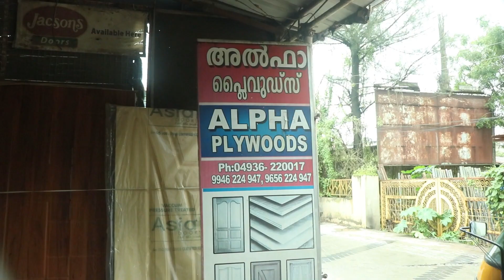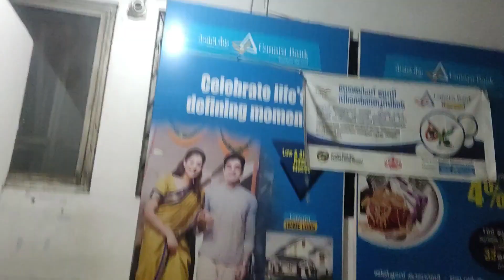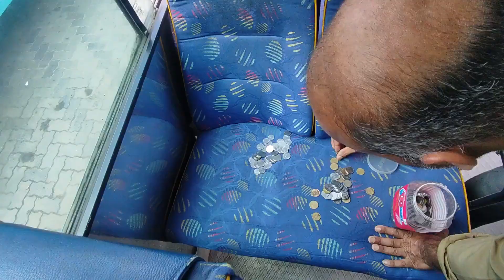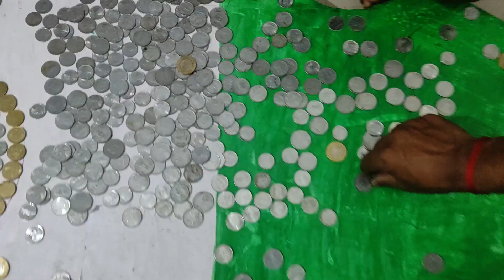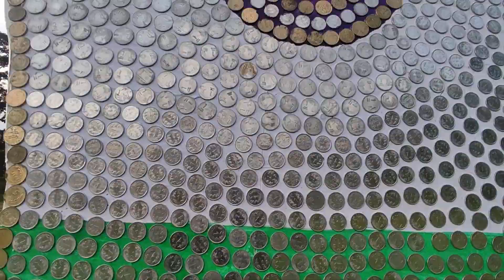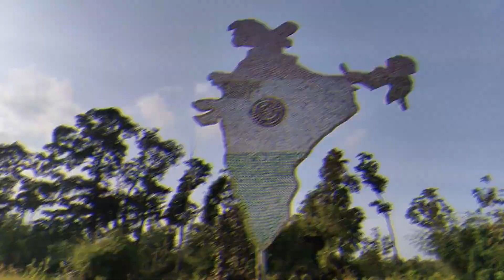Massive India Map Made with ₹25,000 Rupee Coins ! |നാണയത്തിൽ തീർത്ത ഇന്ത്യ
Independence day special craft idea.
independence day special craft work.
independence day special.
independence day special video 2024.
India great coin craft .
independence day craft idea
coin made India .
world largest coin made India.
world largest India craft.